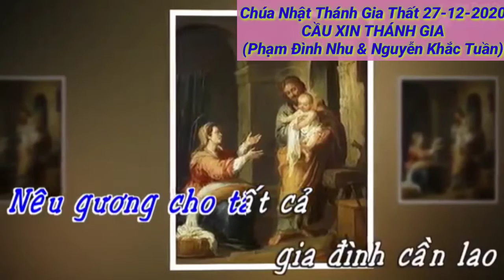(CeTB) Cầu Xin Thánh Gia (Phạm Đình Nhu & Nguyễn Khắc Tuần)